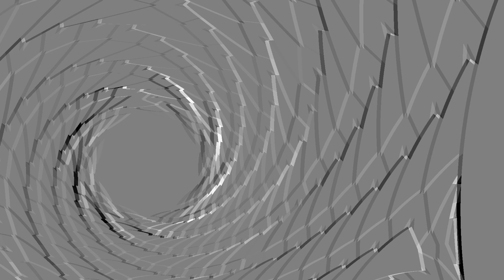Embossed fractal (no sound) -56